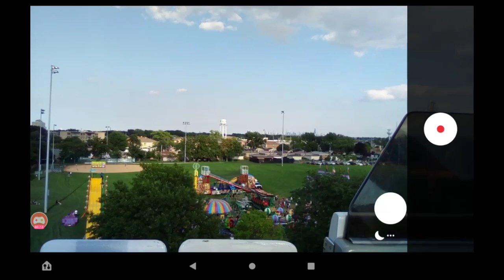The Best View Of Island in The City Fest 2023!!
In this video Kyle talks about Island in The City Fest 2023 and gives those who didn't get a chance to ride the ferris wheel what the carnival looked like form such heights!